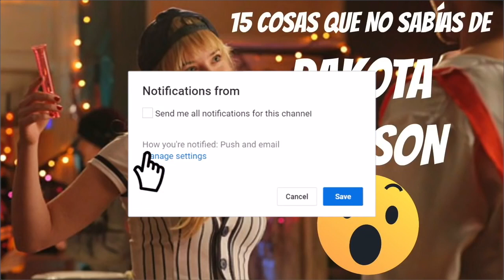15 cosas que NO SABÍAS y te SORPRENDERÁN de DAKOTA JOHNSON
♥ ♥ LÉEME / DESPLIÉGAME ♥ ♥
Si te ha gustado el vídeo, puedes encontrar en el canal, varios vídeos sobre los protagonistas, el rodaje y muchas cosas más.

Facebook Too much